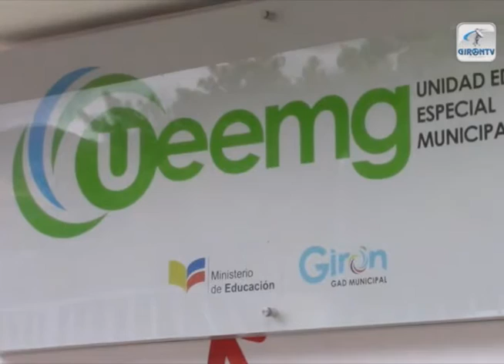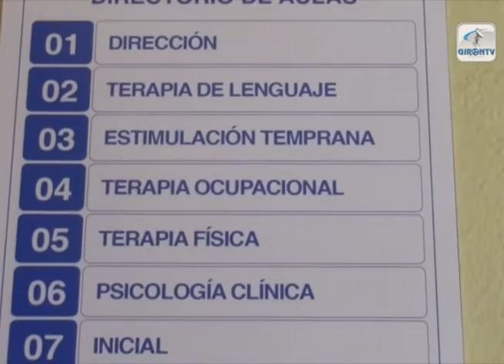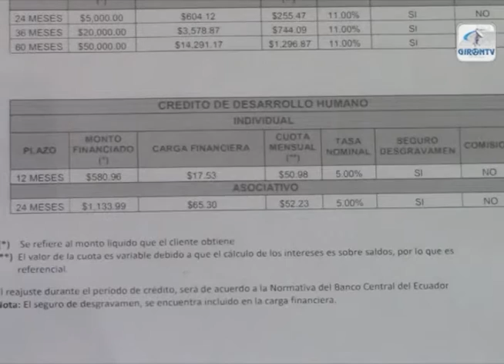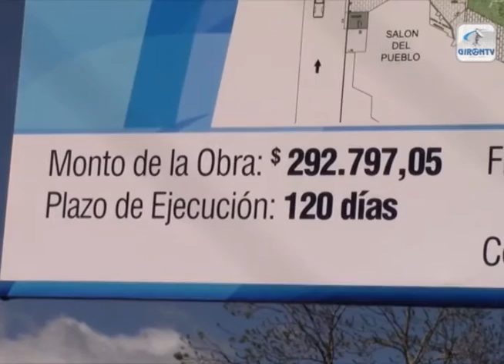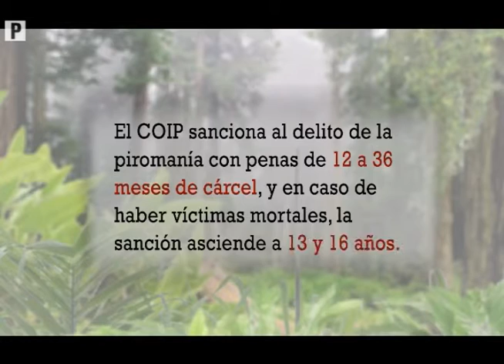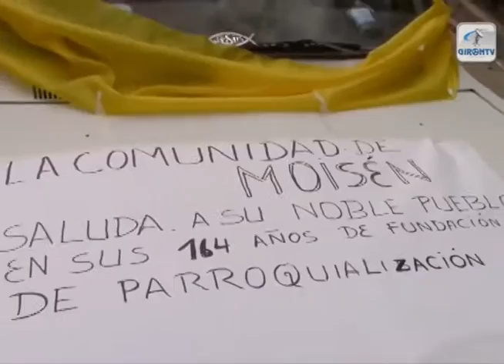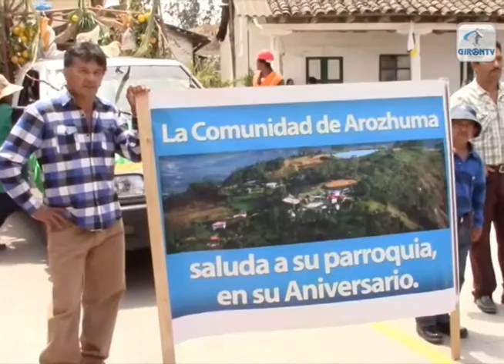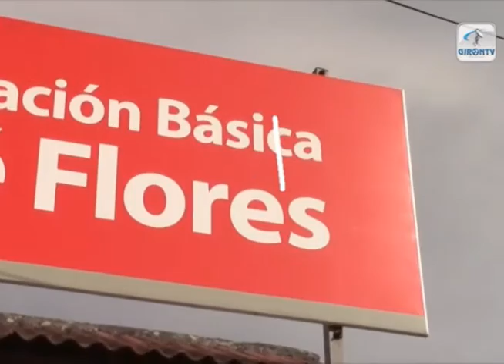NOTIGIRON 12 SEPTIEMBRE 2016